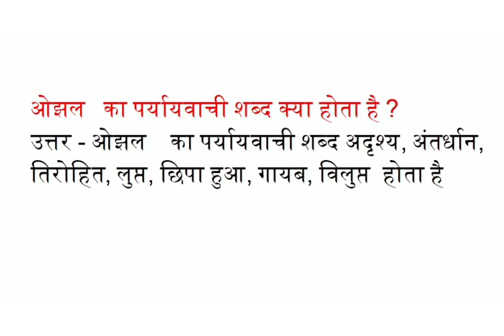ओझल का पर्यायवाची शब्द क्या होता है अदृश्य, अंतर्धान, तिरोहित, लुप्त, छिपा हुआ, गायब, विलुप्त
ओझल का पर्यायवाची शब्द क्या होता है  अदृश्य, अंतर्धान, तिरोहित, लुप्त, छिपा हुआ, गायब, विलुप्त के पर्यायवाची बताओ